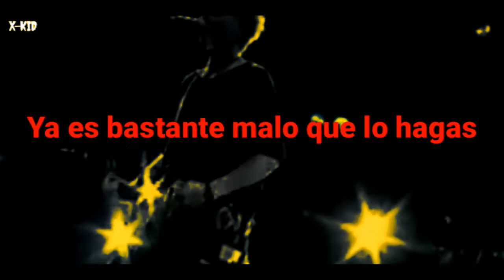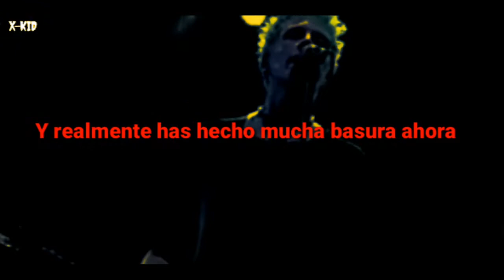The Offspring -What Happened To You (Sub Español)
The Offspring es una banda de punk rock estadounidense, formada en Huntington Beach, California, en 1984 bajo el nombre de Manic Subsidal.

Banda: The Offspring

Año: 1994

Álbum: Smash